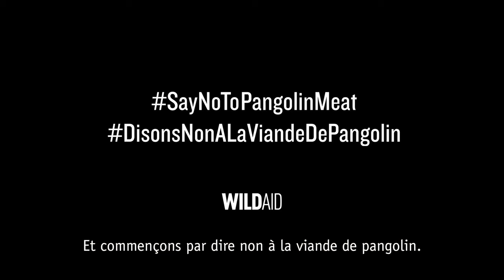Les Chefs Traditionnels du Cameroun disent non à la viande de pangolin (English FrenchSubs Standard)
Les Chefs Traditionnels du Cameroun disent non à la viande de pangolin. Ces animaux sont un symbole de nos forêts et leur disparition signifie la perte de notre patrimoine culturel. Protégeons notre faune et préservons notre culture.